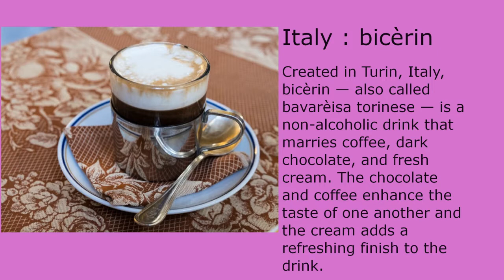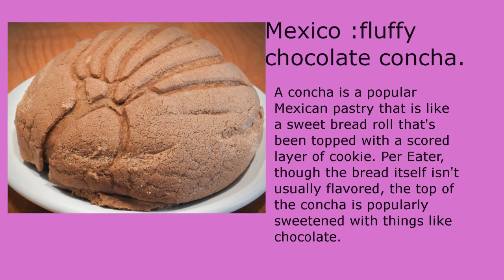11 chocolate desserts around the world that you need to try l Chocolate desserts recipes l chocolate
This video is about 11 chocolate desserts around the world that you need to try.
Origin countries of unique chocolate dessarts.